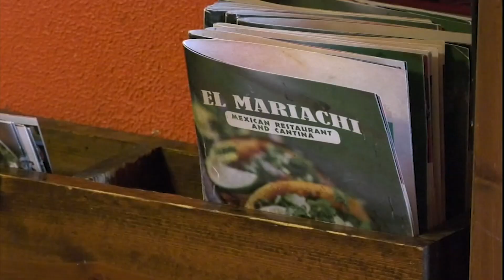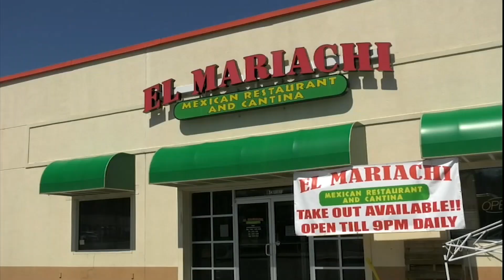El Mariachi teams up with Beaver Volunteer Fire Department to serve essential workers